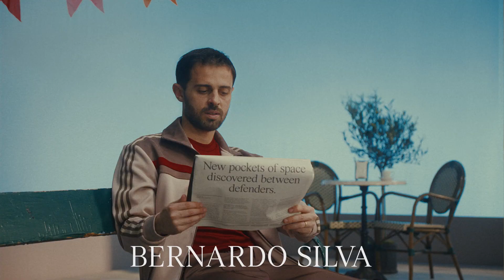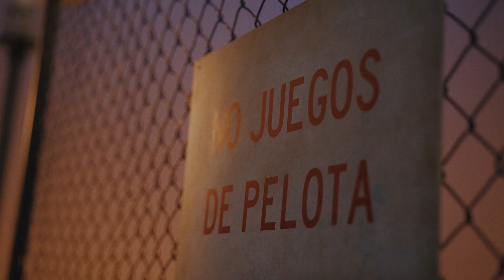«Guia prático adidas para o futebol de rua»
A mais recente campanha da adidas, intitulada "Guia prático adidas para o futebol de rua’", traz uma lufada de ar fresco ao mundo do desporto, resgatando a essência pura e genuína do futebol de rua. Nesta iniciativa, destacam-se figuras emblemáticas do futebol mundial, como João Félix, Bernardo Silva, Julián Álvarez e Raphinha, que se juntam a jovens talentos numa viagem nostálgica às suas origens.